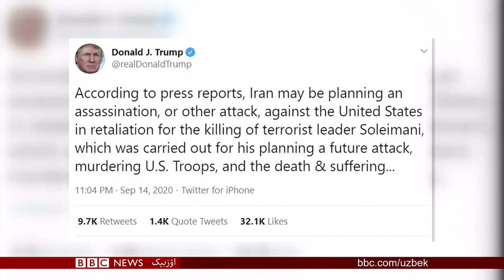دوحه ده صلح مذاکره لری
دوحه ‌دن کېله‌یاتگن خبرلرگه کۉره‌، عینِ دقیقه‌لرده افغانستان حکومتی و طالبان هَیئتلری ایلک بار رسمی یوزمه-یوز مذاکره‌لرینی باشله‌ماقده.

 ا سرائیل,  بیرلشگن عرب امیرلیکلری و بحر‌ین یره‌شماقده
بوگون آق اویده ا سرائیل نینگ بیرلشگن عرب امیرلیکلری و بحرین بیلن مناسبتلرینی یخشیله‌یاتگنیگه عاید کېلیشوو امضالنه‌دی. بو ایش جمهوررئیس دونا‌لد تر‌مپ اره‌لشووی بیلن عملگه آشگن. اما اوشبو اۉزگریشلر اسرائیل رهبری اوچون ایچکی بیر انقراض پیتیگه تۉغری کېلگن

باغدار نینگ کاسه‌سی آقره‌دیمی؟

جاري ییل افغانستان شِمالیده یوز بېرگن یاغینگرچیلیکلر و طبيعی آفتلر باغدارچیلیککه هم سلبی تاثیر قۉیگن. بوندن اېسه، تیریکچیلیگی باغدارلیکدن بۉلگن عایله‌لر اقتصادی ضرر کۉرگن. باغدارلر بار حاصللینی هم ایچکی و تشقی بازارگه آلیب چیقیش یۉلیده قطار معمالر موجودلیگیدن نالیشه‌دی.